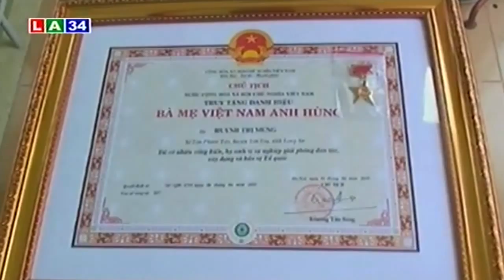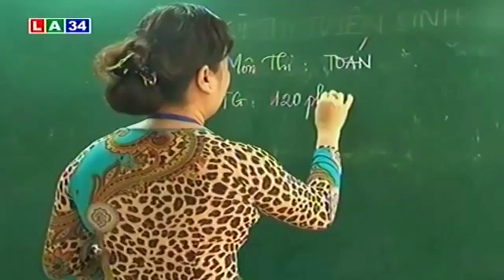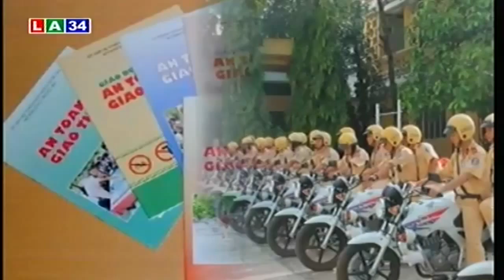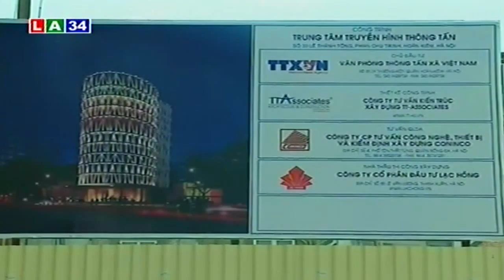Thời sự ngày 17/6/2015 | LATV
LATV | Thời sự ngày 17/6/2015 Đài PT&TH Long An.

* Điện thoại: ( 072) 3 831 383